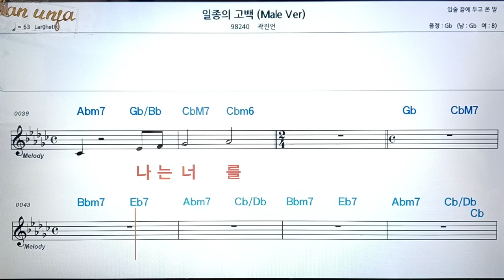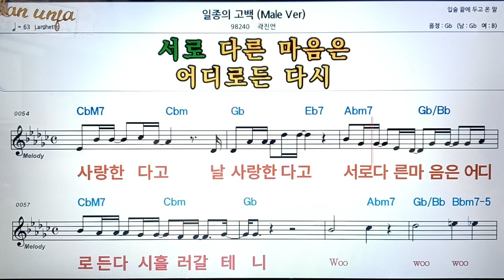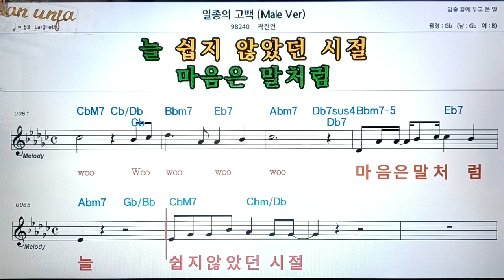일종의 고백/곽진언👍악보, 코드,가사,Karaoke*가라오케 반주